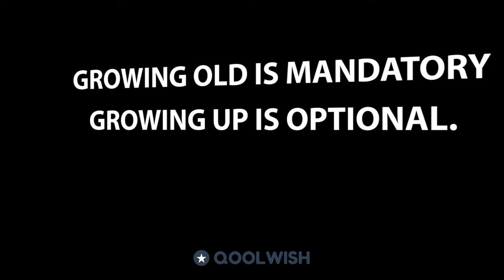Happy Birthday TANNER! Today is your day!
Hey TANNER, enjoy this motivational and inspirational birthday song and video.